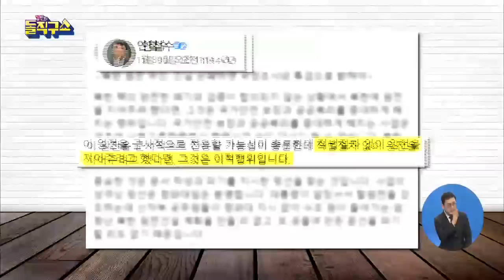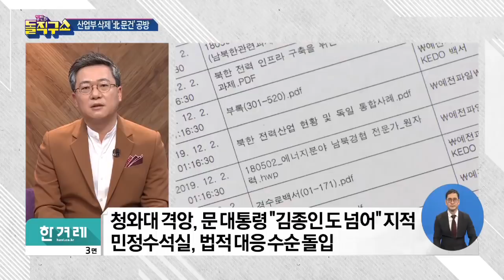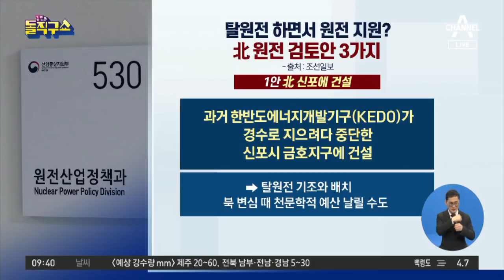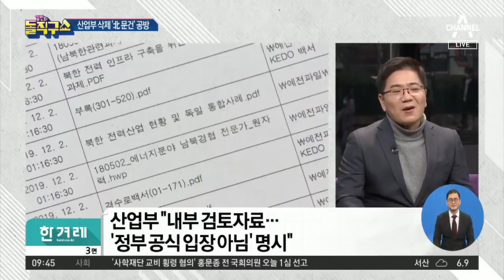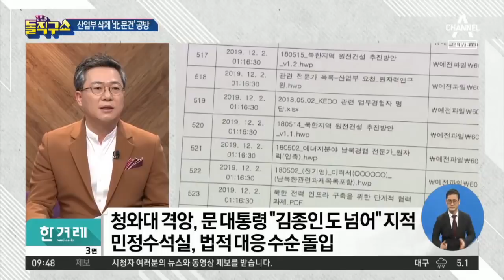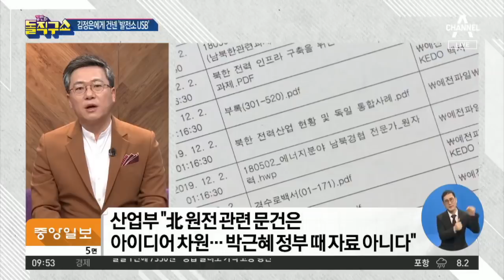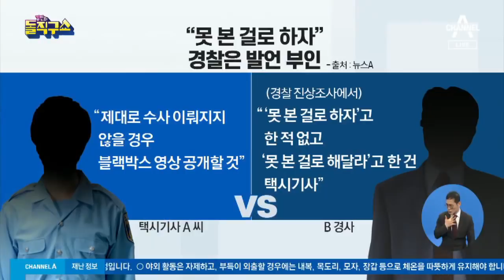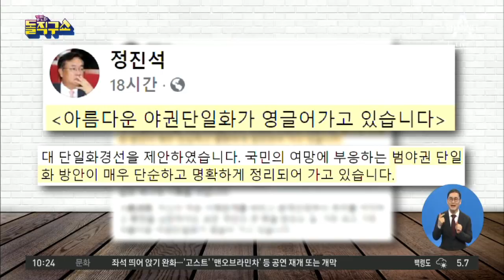[다시보기] 北 원전이라는 ‘아이디어’ | 2021년 2월 1일 김진의 돌직구 쇼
[2021.2.1] 김진의 돌직구쇼 666회

2월 1일 김진의 돌직구쇼 오프닝

北에 원전 건설 추진?…‘북원추’ 파일 삭제 논란

산업부 “北원전 건설 추진한 적 없어…아이디어 차원”

탈원전 하면서 원전 지원?…北 원전 검토안 3가지

文이 김정은에 건넨 ‘발전소 USB’…무슨 내용 담겼나

택시기사 “37초 영상에 택시 움직임 찍혔다”

이용구 내사종결 전, 경찰청 “중요사건 보고” 지시

서울시장 출마 선언 금태섭, 안철수에 단일화 제안

박영선 “저는 원조 친문”…우상호 “저는 원조 친노”

[핫플]현행 거리두기, 설 연휴까지 2주 연장

[핫플]초유의 ‘판사 탄핵’ 발의…與 정족수 이상 서명